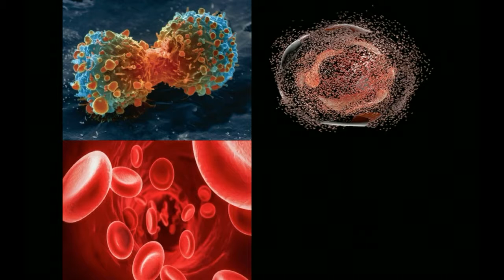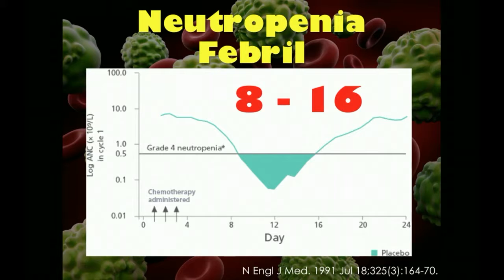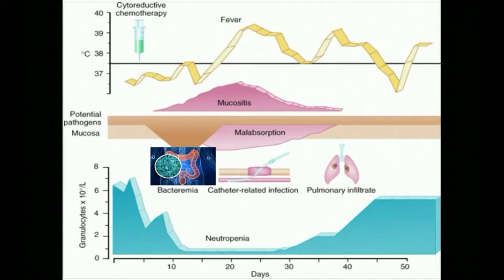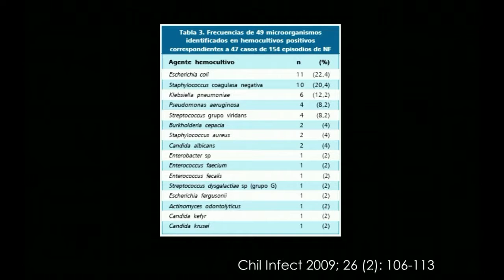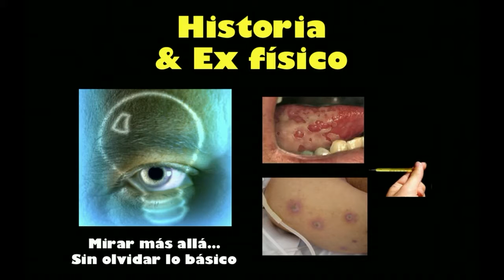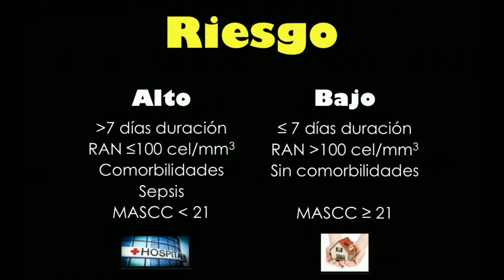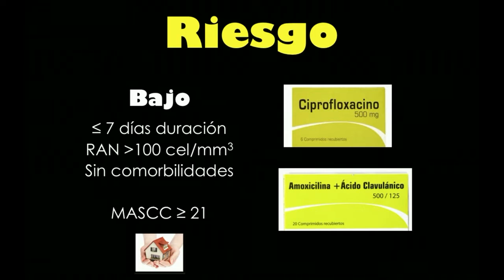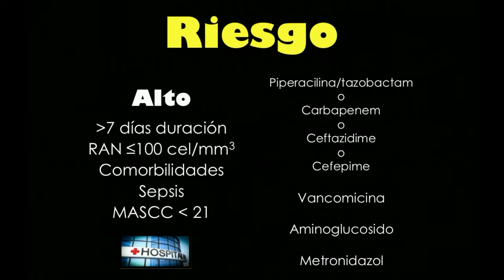Neutropenia febril en urgencia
Las emergencias oncologicas son cada vez mas frecuentes en nuestra sociedad, y la neutropenia febril es una de las mas frecuentes de las mismas. Es lo mismo que un shock septico o una sepsis severa? en quien sospecharla? todos requeiren hospitalizacion?